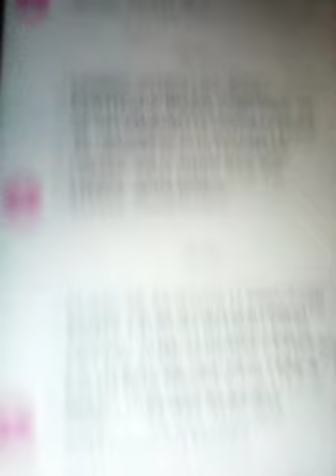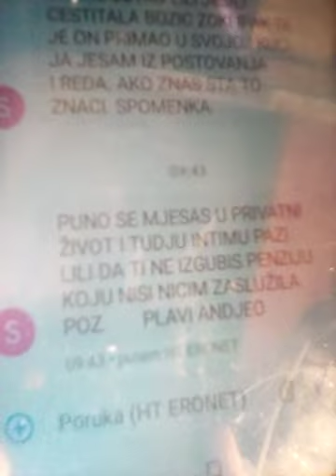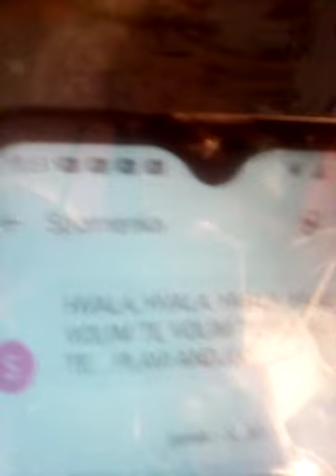Dok sam snimala 😃 klip nazvao me Ljubiša prosi me za Vinka koji ima 80 ljeta Samo mu još ja trebam